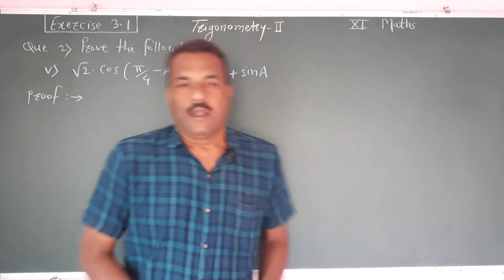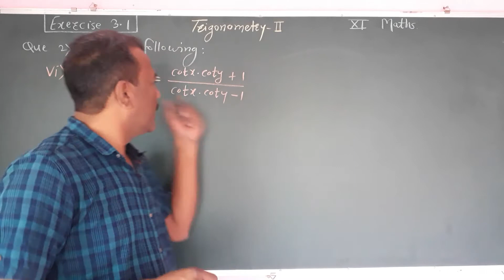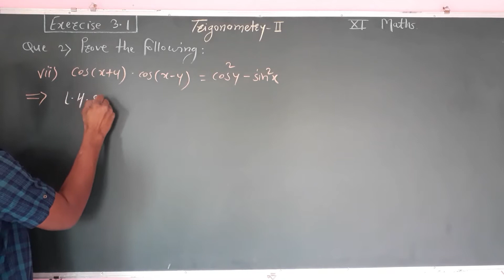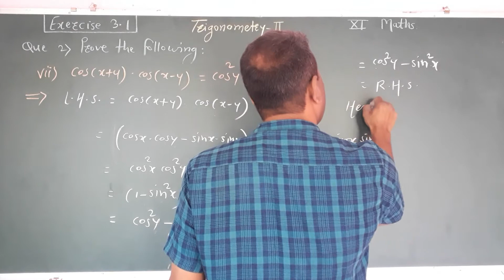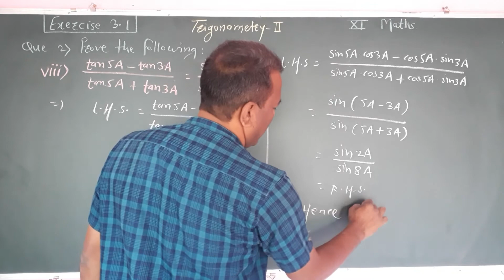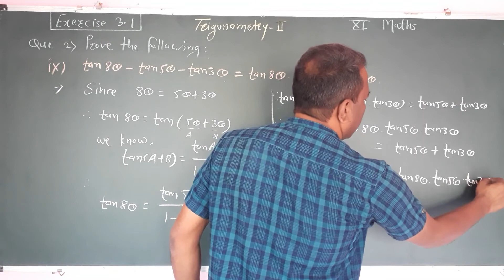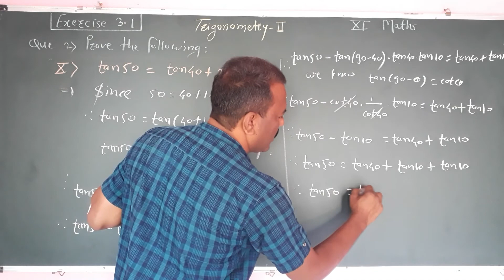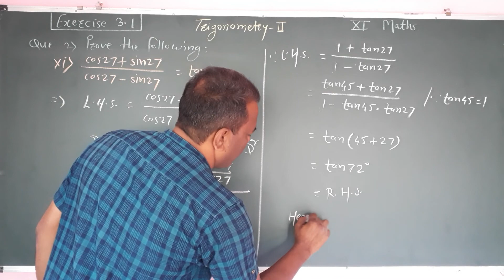Class11 Maths || Trigonometry - II (Lect.3) || Exercise 3.1 || Que 2(v to xi)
Vivek Chaugule Sir's Mathematics
Trigonometry - II
Exercise 3.1
Thanks